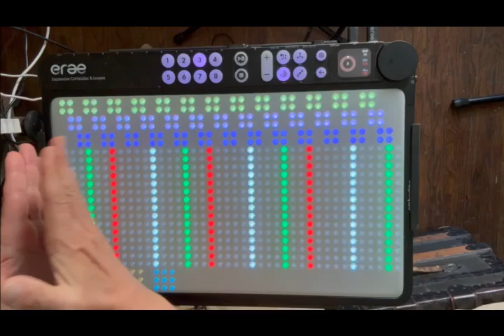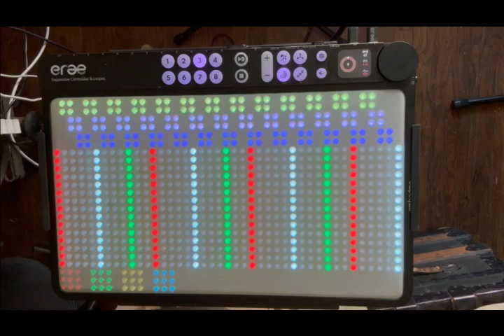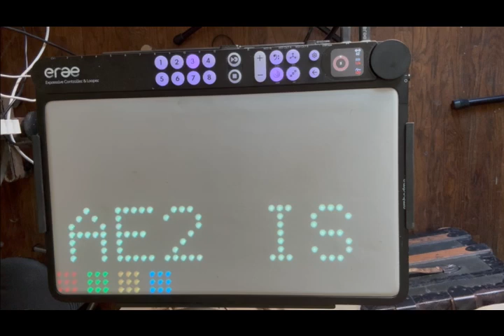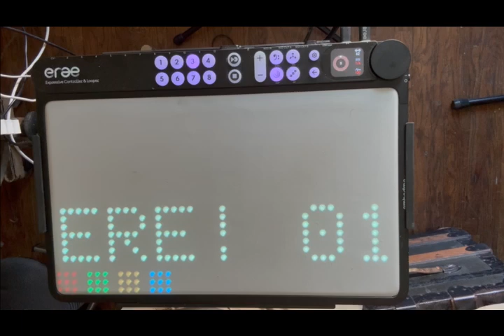Erae 2 API Autoharp Demo 1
Showing off the Erae 2's API zone, which is running an autoharp simulator via the webapp